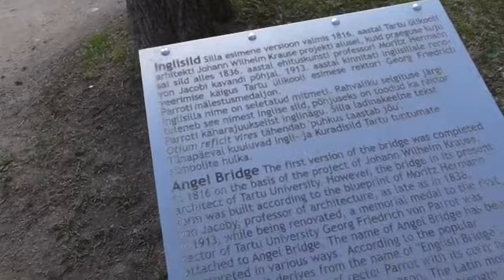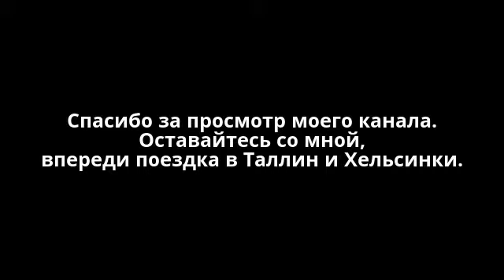VLOG: Вне зоны комфорта - Тарту, Эстония *** Ангельский и Дьявольский мосты*** Студенты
И после Вильнюса мы направились в Ригу, а потом в Тарту (Эстония). Знакомимся с городом.